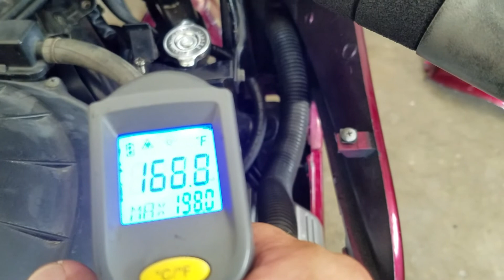ST1100 Temp reading drops with increased rpm #1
ST1100 Temp reading drops with increased rpm